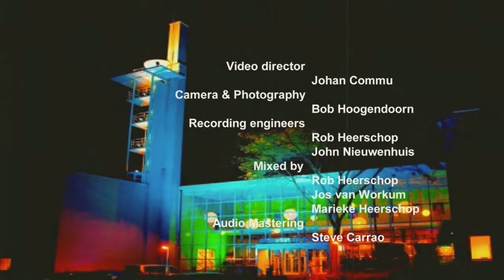Hillsome South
Performance at MCO Studio 2